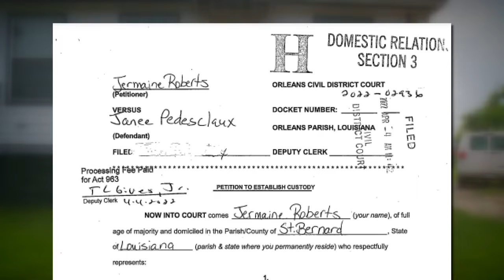"Mother arrested after children stabbed"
A four-year-old girl was killed and a two-year boy is hospitalized. Their mother stands accused of the crime. The New Orleans Police Department said 31-year-old Janee Pedesclaux faces charges of second-degree murder, attempted murder and second-degree cruelty to a juvenile.